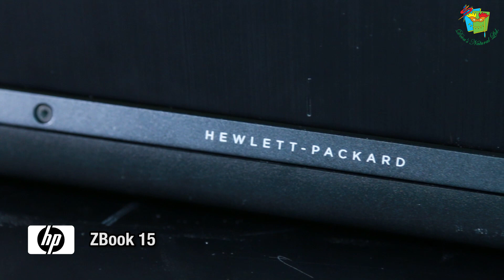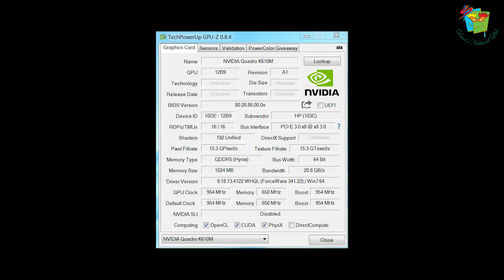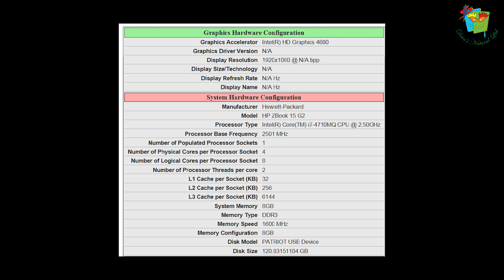รีวิว HP ZBook 15 workstation notebook